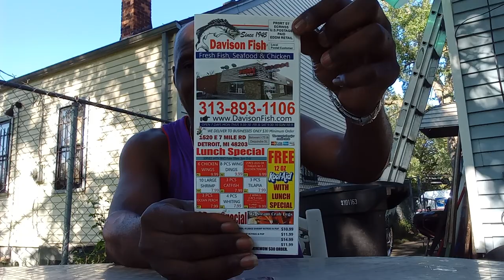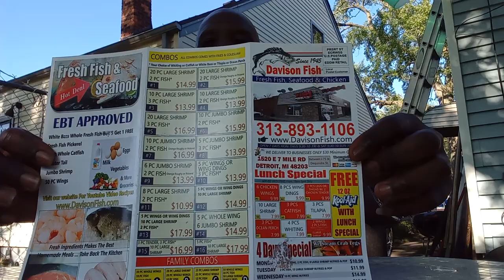New Davison Fish Ocean Perch Special Review - Q food Reviews